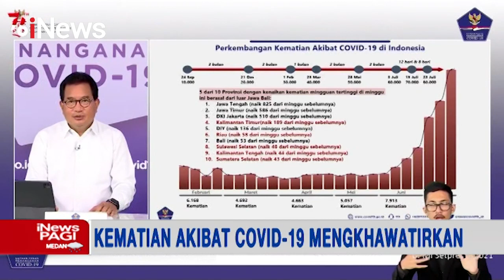Kematian Akibat COVID-19 Mengkhawatirkan iNewsPagi 30/07